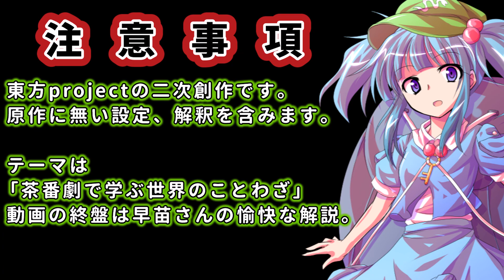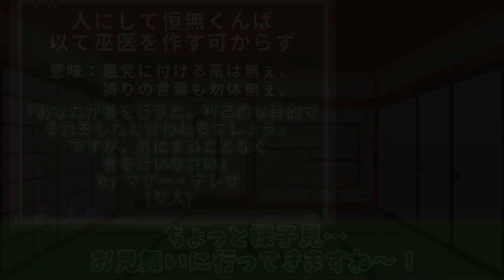【ゆっくり茶番劇】72等分のたかね【東方紙芝居劇場】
ささいな諍いから河城にとりの尻子玉を滅茶苦茶にしたいと思い立った山城たかね。
にとりはたかねをどうにか正気に戻そうと守矢神社の巫女・東風谷早苗を頼るが…！？

※前回の続きですが、本動画冒頭のあらすじの内容がほぼ全てなので初見さんも御安心。
でも気が向いたら前回の方や他動画も見てみてね。

前回「【ゆっくり茶番劇】山城たかねが河城にとりの尻子玉を確定する話【東方紙芝居劇場】」

ゆっくり茶番劇で学ぶ世界のことわざがテーマです。
後半はデフォルメ早苗さんによる解説パート。

最後までゆっくり見て行ってね。

【注意事項】
・本動画は東方project（原作：上海アリス幻樂団）の二次創作です。
　原作に無い設定、独自解釈を含みます。

●立ち絵【山城たかね、河城にとり、東風谷早苗（通常/デフォルメ）、洩矢諏訪子】

●イケボ素材
ゲーム「El Shaddai - エルシャダイ -」(c)crim
steam

●背景・テロップ・エフェクト等
ニコニ・コモンズ（闇討ちproject 様他）

●SE素材
効果音ラボ　様

●BGM素材
魔王魂 様